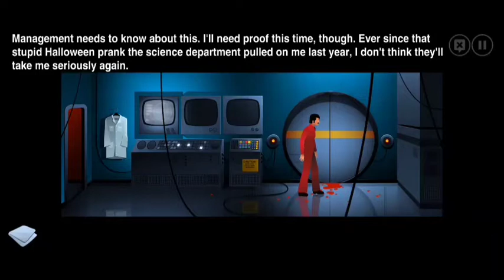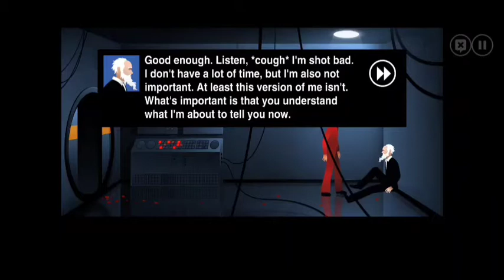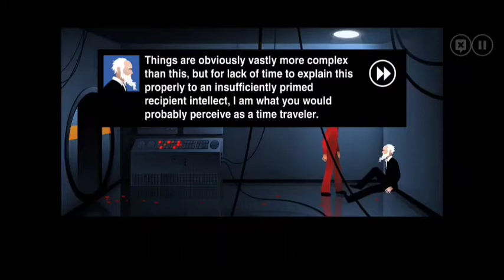THE SILENT AGE 1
THIS IS A POINT AND CLICK STORY ABOUT TIME TRAVELLING, AMERICA AND JANITORS HELL YEAH DUDE